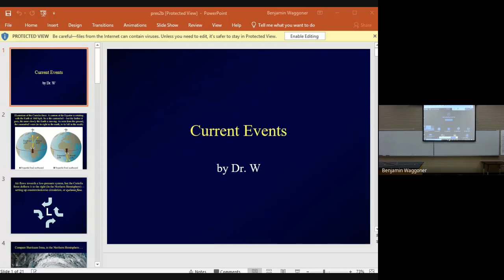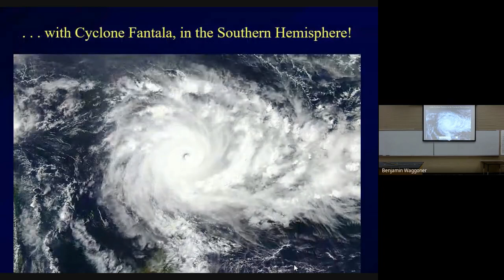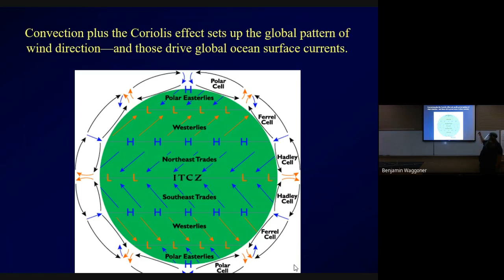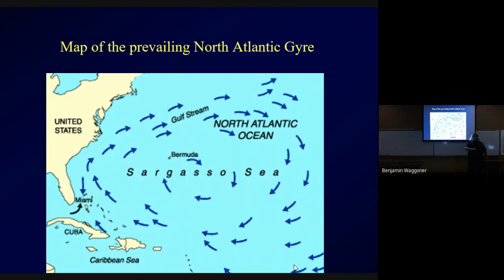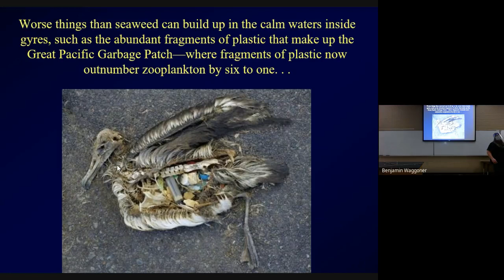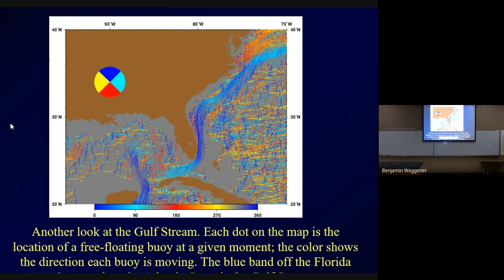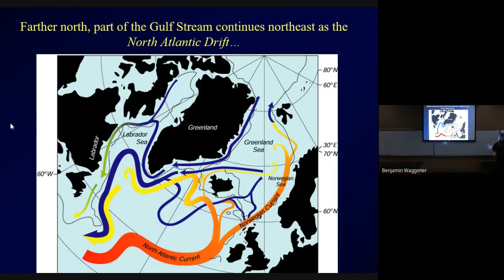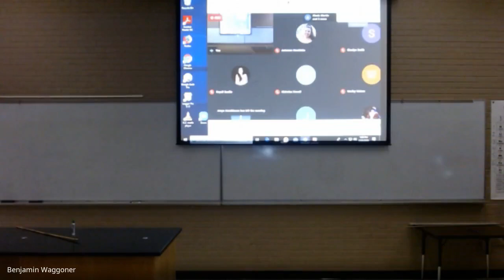BIOL 3360, Lecture 2b, 8/26/2020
More about surface currents and gyres!